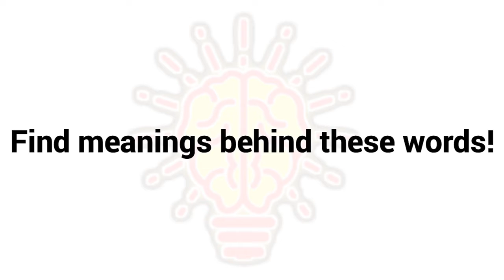15 Best Words Combination That Will Amaze You! | Find Meanings Behind The Words | Crack The words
Hy Viewers!
My Name Is Yahya Sadiq and you are watching "Yahya Sadiq Tricks"
My Tagline Is:"Socho, Dimagh Larao"

Here You Can Watch Funny Tricks,Magic Tricks,Math Tricks, Genuine Tricks, Questions Answers and much more.
Which make you more excited!

COMMENT IN THIS VIDEO IF YOU LIKE THIS...

                           THANKYOU!